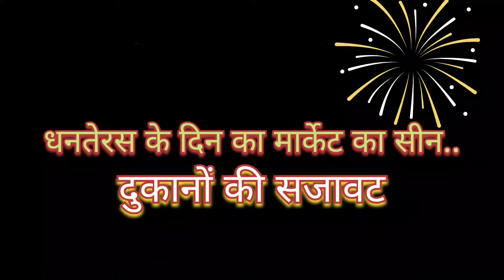धनतेरस के दिन का मार्केट का सीन.. happy dhanteras..nice blogging .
kaise ho I hope aap log tik hi Hoge ..

happy dhanteras ..🙂🙂🙂🙂🙂🙂💥💥💥

धनतेरस के दिन धनवंतर देव महाराज का पूजन होता है..
कुबेर भगवान का पूजन भी होता है...

धनतेरस से दिवाली की दौज तक ये 5 दिन हिंदू धर्म में बड़े ही हर्षोल्लास के साथ मनाते हैं...

directed kartik pandit..

camera man Sanju Thakur

🙏🙏🙏🙏 happy dhanteras...⭐⭐⭐⭐⭐⭐